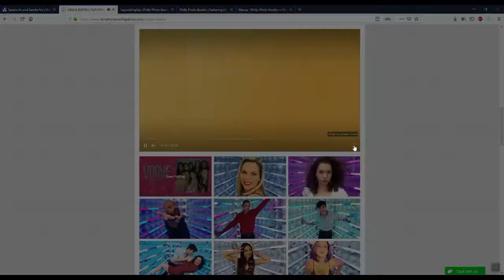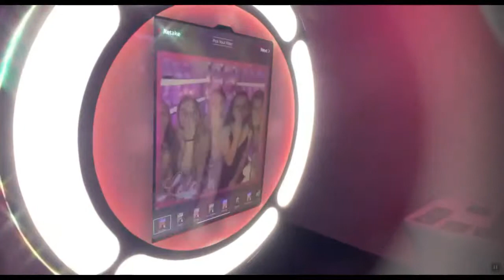The Vogue Booth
Vogue Booth Philly is a unique photo/video experience that puts YOU on the fashion runway. This photo booth is filled with sparkling neon lights that give your images a high energy futuristic vibe.